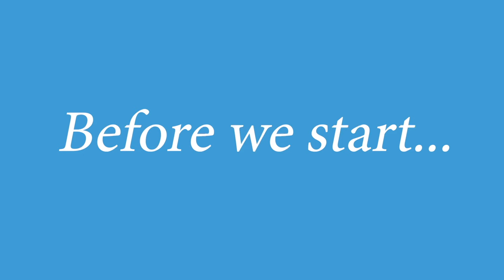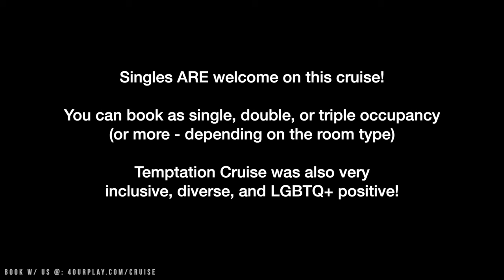Temptation Cruise 2024 Full Review | Swinger Cruise Review | Watch Before Going On Temptation Cruise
Have you and your partner ever considered going on a swinger lifestyle cruise? In this video, Bella and Jase talk in detail about their review of Temptation Cruise February 2024. We hope this video helps you decide if Temptation Cruise is the right swinger cruise for you! If it does, please consider booking through us!

Book your next lifestyle cruise with us!

Book you next lifestyle vacation with us!